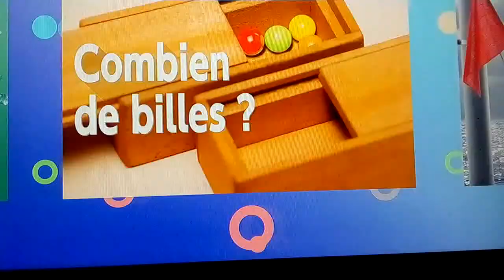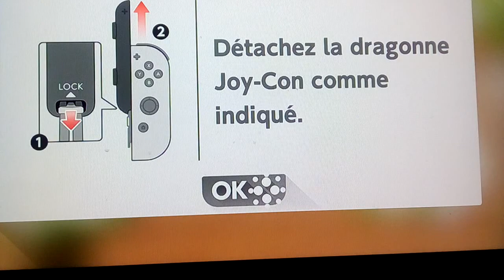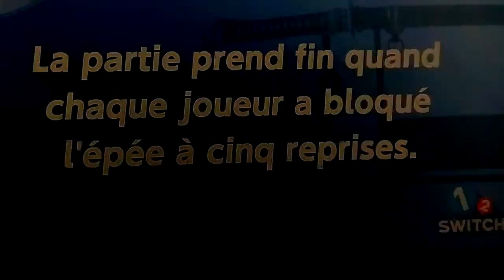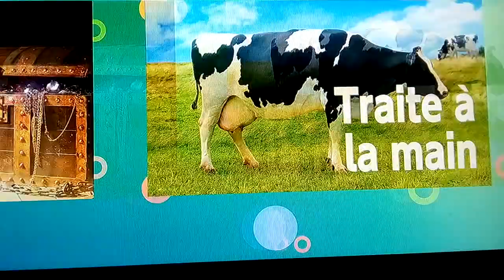Petites parties de 1-2 Switch